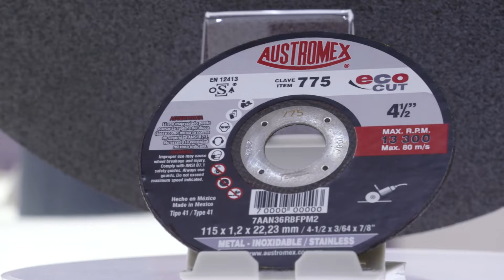INDAR presente en Expo Nacional Ferretera con AUSTROMEX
INDAR orgullosa empresa mexicana presente en esta Expo Nacional Ferretera 2022  donde tuvimos el gusto de tener como expositores a nuestros amigos de AUSTROMEX